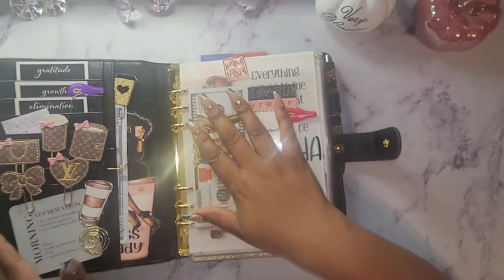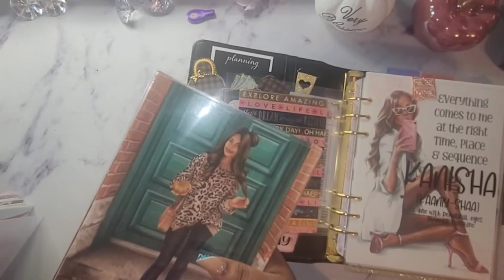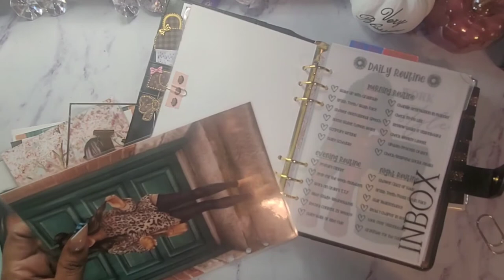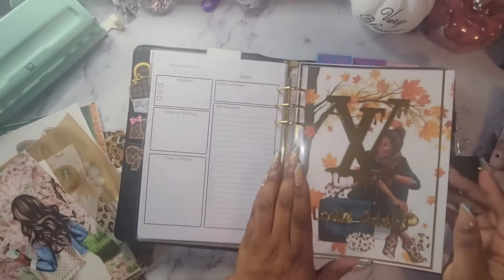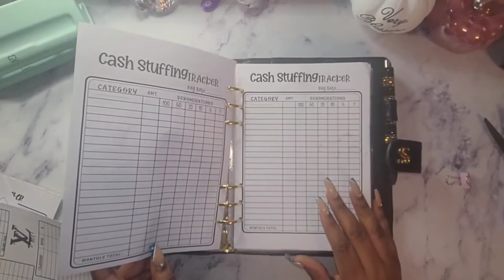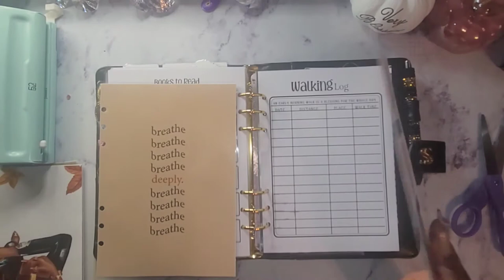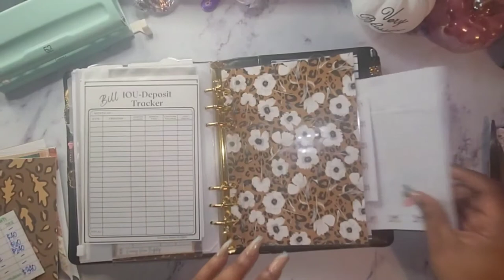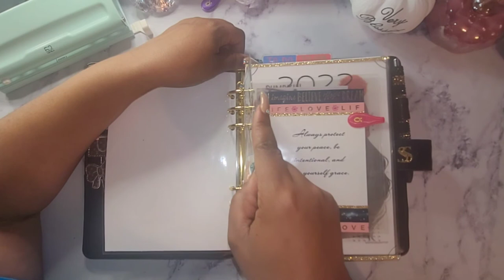November Planner Setup | Plan With Me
Heeeyyyy Kweens. Thank you so much for stopping by to view my A5 Planner Setup! I am so excited to share with you how I keep up with everything while I'm on the go using my A5 planner. In this video I will share how my A5 planner setup. I hope my A5 planner setup is something you enjoy watching.

⏰Time stamp⏰
00:00 Introduction
01:32 Changing Things Up
42:31 The Flipthrough

Mentions in this video:
 @Sister Sister Planners
 @Planner Press

My New Etsy Store

My Etsy store:
Products I use:

A5 Quilted Vegan Leather Agenda
Code:Kweenbudget15

Sister Sister Planner (Etsy)
Black Quilted Planner | 6-ring | vegan Leather | 30 mm ring size | A5 | Agenda | Journal

A7 Checkered Binder

Gradient Magnetic Paper Clip 5-pack
OLIBLOCK

Code: KurrencyKweenBudgeting